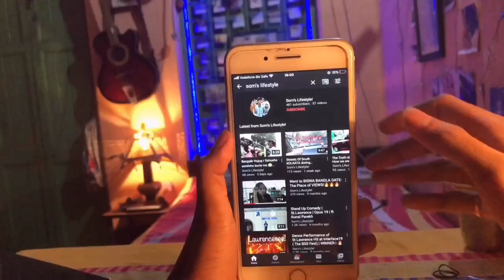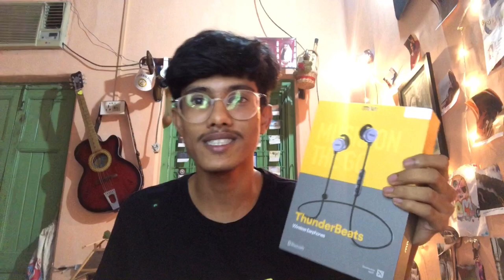Comparison Between Mivi Thunderbeats and BoAt Rockerz 255R | Long Term Review| User Perspective.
Things I use:
1. Apple iphone 8(64GB)
2. Laple Mic
3. Audio Adapter
4. Canon 700D
5. TriPod